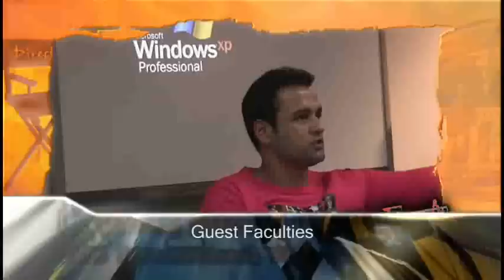KIFA - A journey of lifetime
This song is dedicated to the first batch of KIFA which ended on 13th of june 2009. This song shows all the highlights of the two month program which began on 1st may 2009.